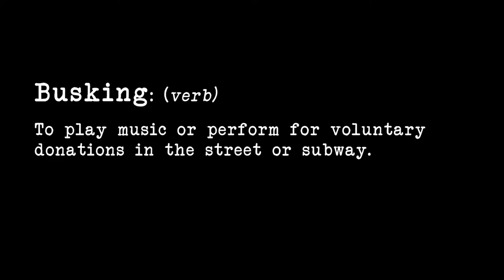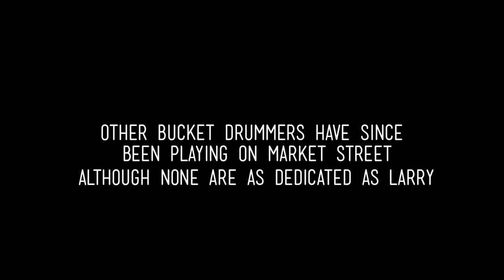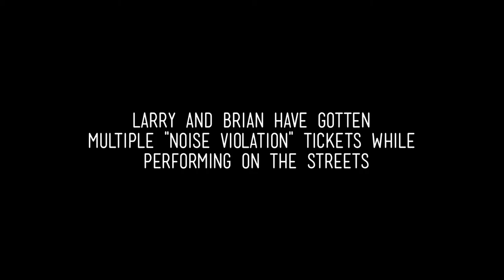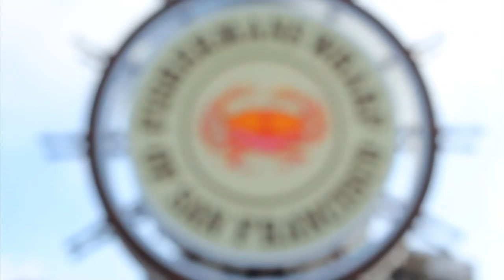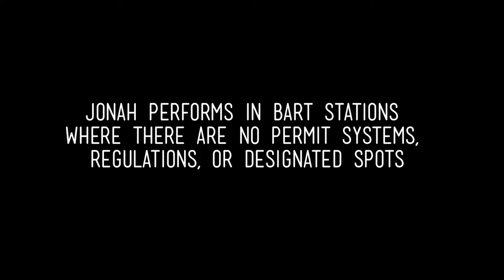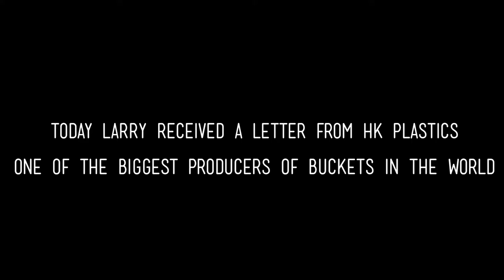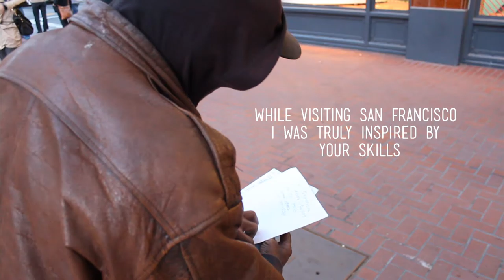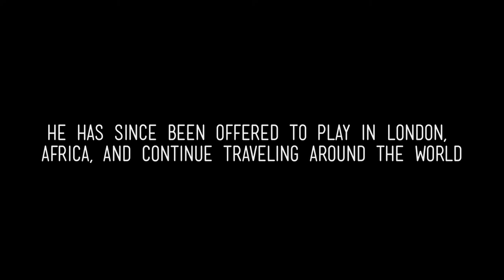Under The Noise (2014) : A Documentary Short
A short documentary about street musicians in San Francisco. Produced in 2014. Featuring Larry Hunt aka "The Bucket Man", Jonah Wajchman, Sammy "The Prophet", Les Edwins, Lynx, Brian Compton, Edward Jackson, Jassen Todorov, Zack Crockett.

Executive Producer: Grace Provenzano

Producer & Director: Melody Fitzgerald

Co-Director: Brittany Barcellos

Associate Producer: Brittany Barcellos

Editor: Ian Burdzinski

Videographers: Ian Burdzinski, Jeremy Valencia, Tara Wilson, Evelynn Mendoza

Head Writer: Jeremy Valencia

Assistant Writers: Ian Burdzinski, Brittany Barcellos, Melody Fitzgerald & Tara Wilson

Production Assistants: Bianca De Lapaz & Evelynn Mendoza

Sound designers: Mat Curtis & Ryan McShaft

Original Music Score: Issam Jadrane

Faculty Advisors: Grace Provenzano & David Dunaway

Special Thanks: Jeff Jacoby, Port Authority of San Francisco & HK Plastics